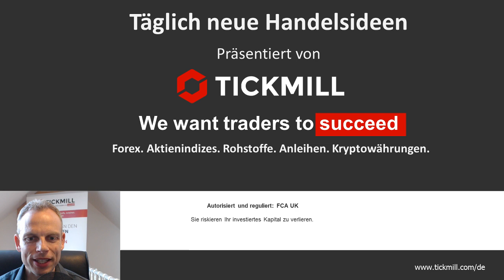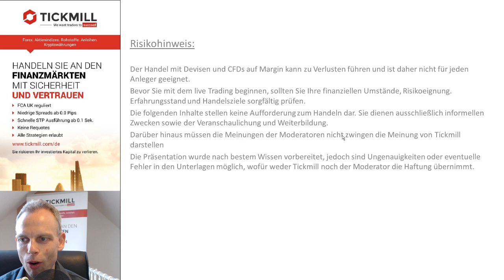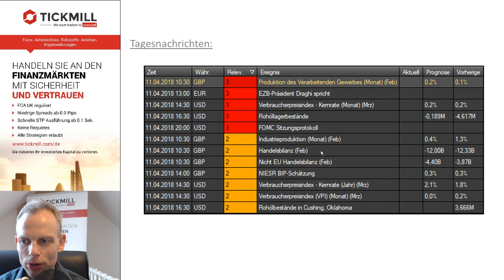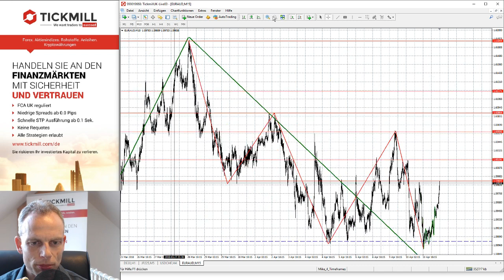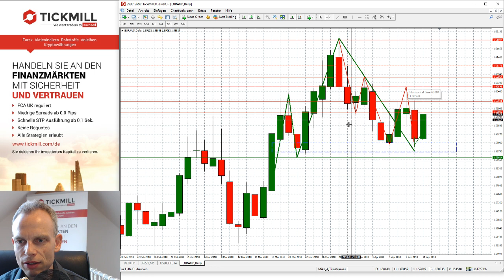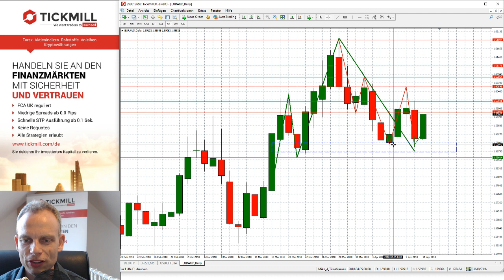Tickmill's Handelsideen für den 11. April 2018 mit Mike Seidl